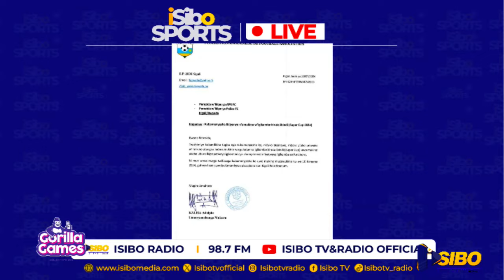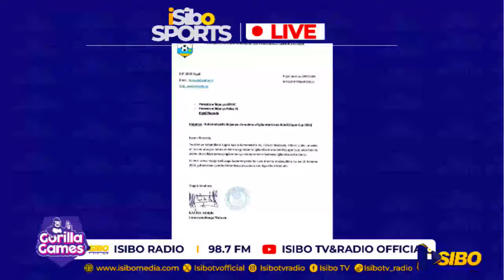BITE MURI APR FC IMYITOZO IKAKAYE YAKOZWE // UBUNDI BURYO BUSHYA BWI MIKINIRE